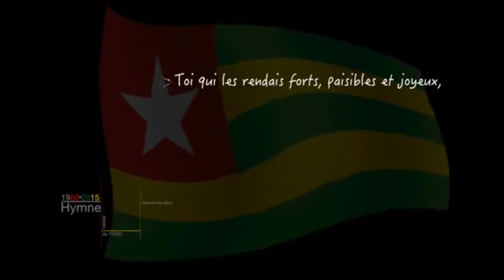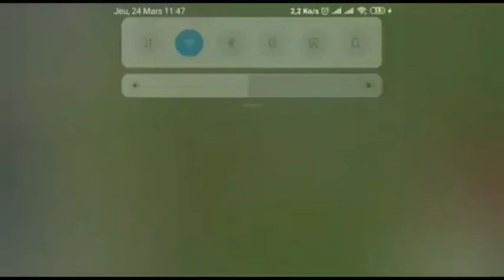MATCH AMICAL TOGO U23 VS TADJIKISTAN 👇👇👇 SCORE FINAL TOGO 1 TADJIKISTAN 0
journée FIFA du mois de mars les éperviers U23 bat la Tadjikistan par 1 but à zéro but marqué par Thibault klidjé 🇹🇬🇹🇬🇹🇬🇹🇬👍👍⚽⚽